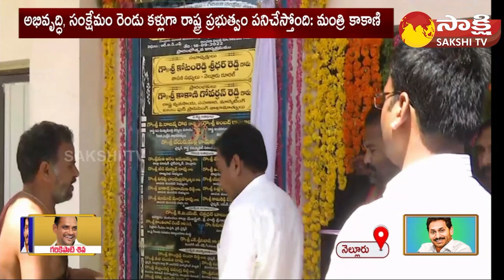Minister Kakani Govardhanreddy Open's Some Development Activities In Nellore | Sakshi TV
Minister Kakani Govardhanreddy Open's Some Development Activities | Sakshi TV